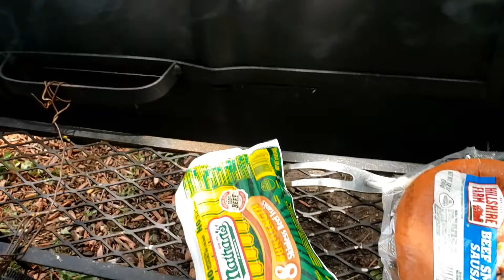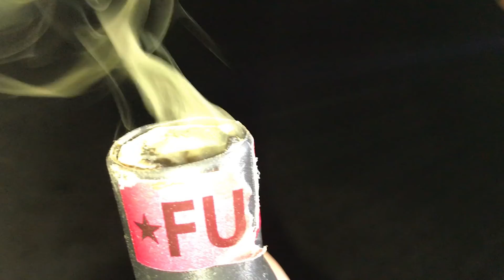FAMILY-FOOD- FIREWORKS 4TH OF JULY FOOTAGE 2020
CELEBRATING THE 4TH  OF JULY WITH CLOSE FAMILY AND FRIENDS THE SAFE WAY.